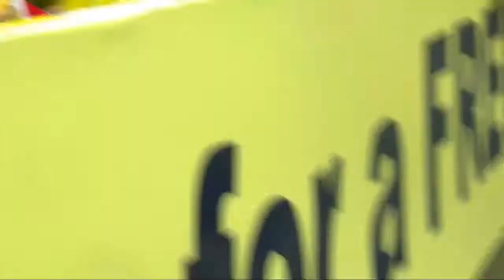Senator Gerry Horkan supports Iranian opposition PMOI/MEK & NCRI & uprisings in Iran in Berlin rally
Speech by Senator Gerry Horkan  Member of Irish Senate addressing the Free Iran rally in Berlin. Tens of thousands of supporters of MEK (The People's Mojahedin Organization of Iran-PMOI / MEK) and the National Council of Resistance of Iran gathered in Brandenburg Tor, Berlin in solidarity with the Iranian people's uprising and to show support for the Iranian resistance for a free, democratic Iran- July 6, 2019